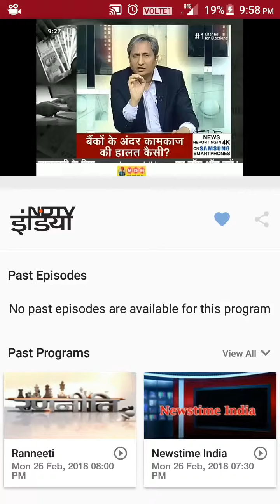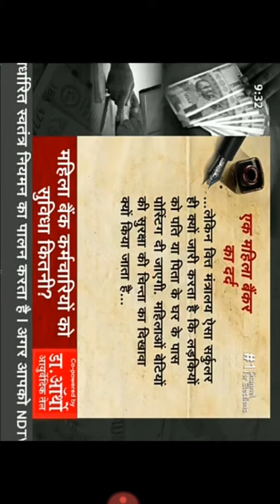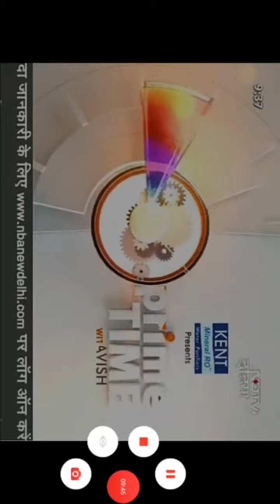महिला Bankers की हालत रवीश कुमार NDTV